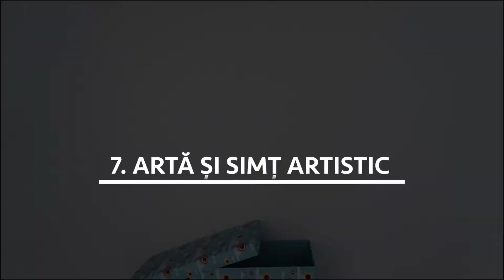Artă și simț artistic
Domeniul Artă și simț artistic cuprinde următoarele arii de antrenament:

1 Dezvoltarea simțului muzical
2 Dezvoltarea simțului vizual